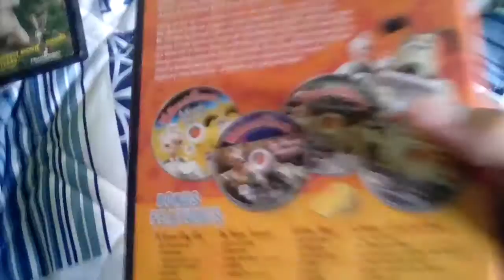My Wallace And Gromit DVD Collection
I Have 5 Wallace And Gromit DVDs.